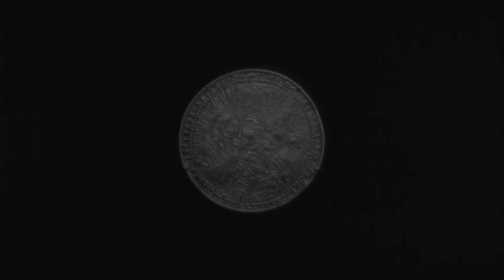Why Did Odin Have Ravens?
The short history of Odin's ravens, Huginn and Muninn.